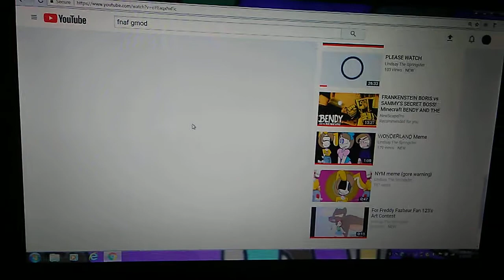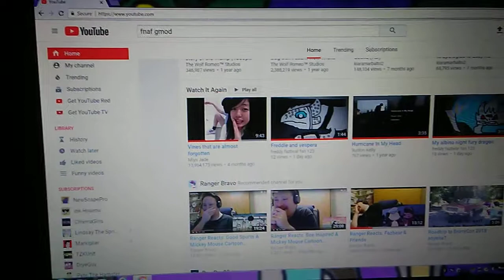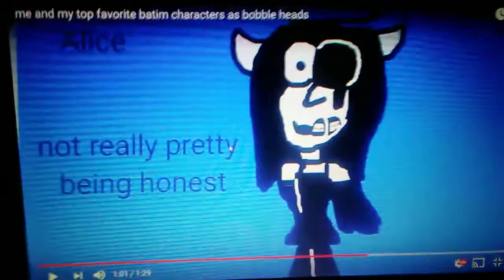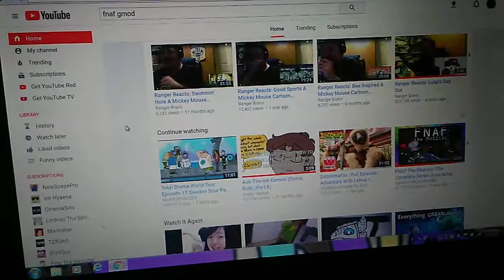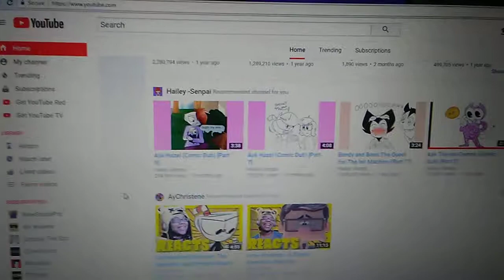I'M SO SUG (SHOOK LOL IDK ENGLISH) RIGHT NOW